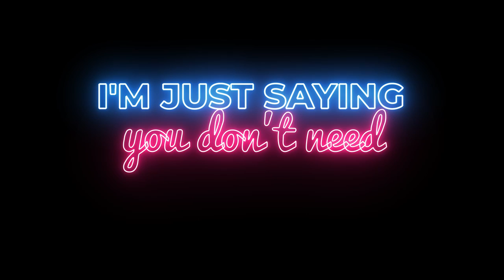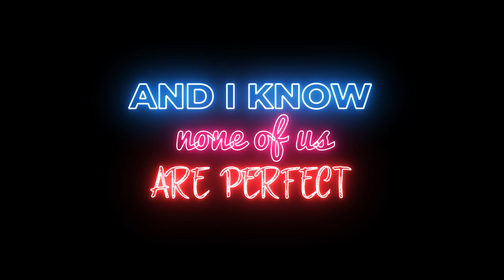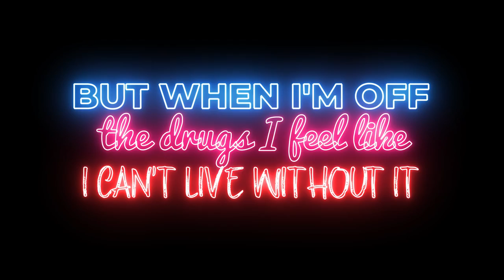2gaudy - Day x Day (Lyrics)